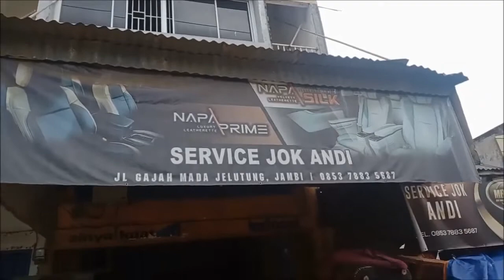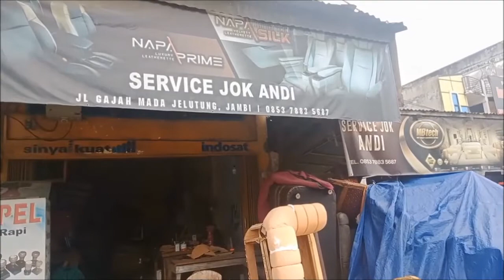Tukang Jahit Jok. Berhasil Menamatkan Ketiga Anaknya Menjadi Sarjana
Berbagai cara orangtua mengantarkan putra putri mereka menjadi sarjana. Apapun bidang pekerjaan yang ditekuninya. Sebagai contoh seorang tukang jahit jok (kursi tamu dan mobil dsb) Andi, hasil usaha tukang jok ternyata bisa mengantarkan ketiga Putrinya menjadi sarjana.
Yuk kita ikuti videonya.